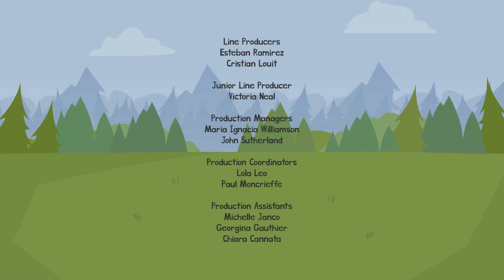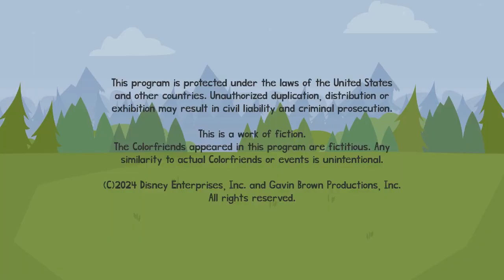Colorfriends - Season 1, Episode 14: Let's Paint!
The Colorfriends paint garden masterpieces in the garden.